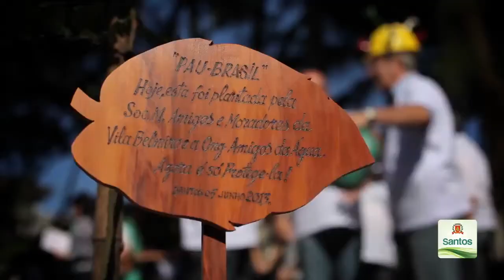BoqnewsTV - Entrevista com Luciano Pereira de Souza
O atual secretário de Meio Ambiente de Santos, Luciano Pereira de Souza,destaca os principais planos para a secretaria.